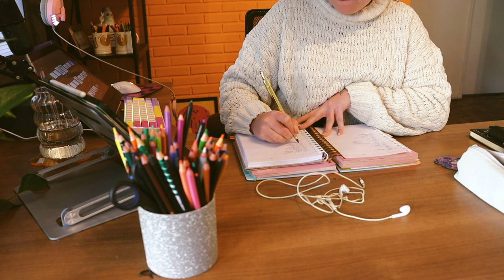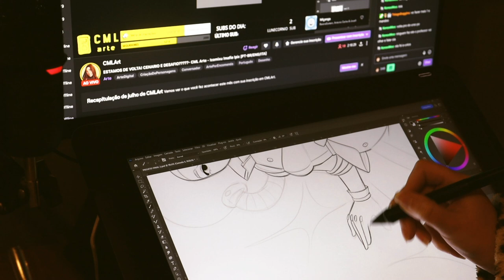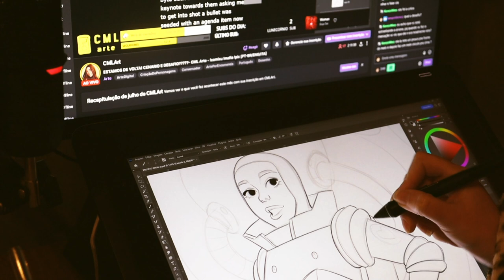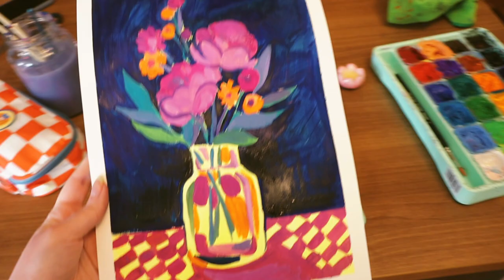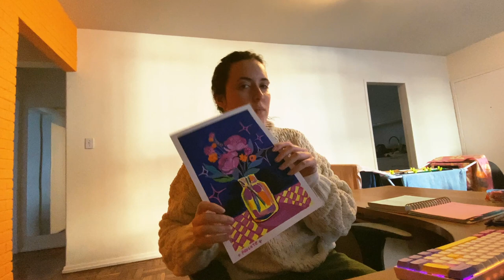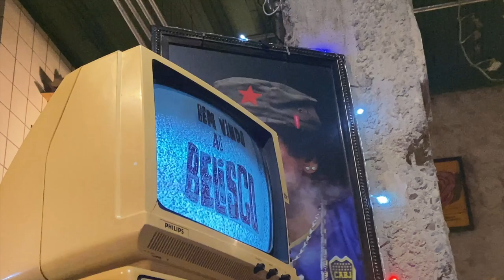Uma semana na vida de uma artista ✶ Vlog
Music by STUDIO BEYOND - Flutter, Flutter, Butterfly (with You Me and the Piano)